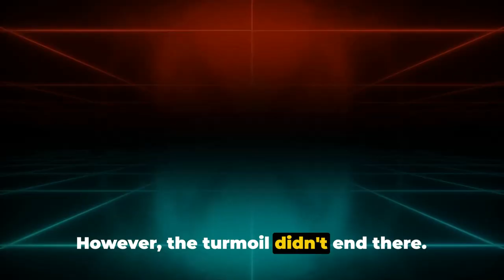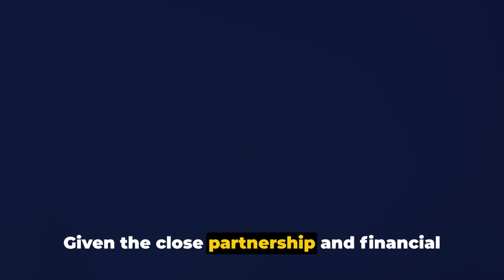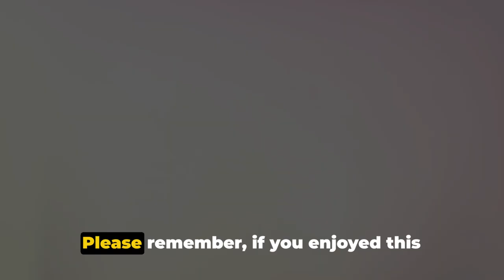From rejection to redemption: Open AI board fired, Microsoft hired and got a second chance.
In this video, I'm sharing the story of how Sam went from rejection to redemption: The Open AI board fired him, Microsoft hired him, and he got a second chance from Open AI.

The journey from being fired from his previous job to landing his current position was not an easy one. But, in this video, it could all be worth it in the end. With the help of some hard work, dedication, and a little favor, Sam was able to land a position with Microsoft, one of the most prestigious companies in the world.
I'll be sure to provide you with the best advice and resources available!

Join us as we delve into the dramatic turn of events at OpenAI! In this video, we unpack the surprising reappearance of Sam Altman as the CEO, after his previous departure from the company. Prepare to uncover the implications and impacts of this major shift in leadership.

As we analyze this progression, we shed light on the reasons behind Altman's return and speculate on the potential direction OpenAI may now take. With expert insights and thought-provoking discussions, we explore the significance of this move within the artificial intelligence community and its potential impact on the future of OpenAI.

Whether you're a tech enthusiast, AI follower, or simply intrigued by the twists and turns of the corporate world, this video is a must-watch. Don't miss out on the latest developments and be part of the conversation. Let's dive in together!

OUTLINE:

00:00:00 Leadership Upheaval at OpenAI
00:00:38 Reshuffling of OpenAI's Board
00:00:55 Microsoft's Reaction
00:01:20 Unexpected Alliance
00:01:38 Shift in Power Dynamics
00:01:54 Sponsored by GetAIKeys.com
00:02:28 The Unpredictable Nature of the Tech World

Connell Video Youtube Creator course helps you to expand your reach Division-Organic Health - Live enzymes in a liquid that eats bad bacteria. Soccer Betting Health Club Golden Coaching

Are you looking for ways to improve your business and enhance your quality of life?